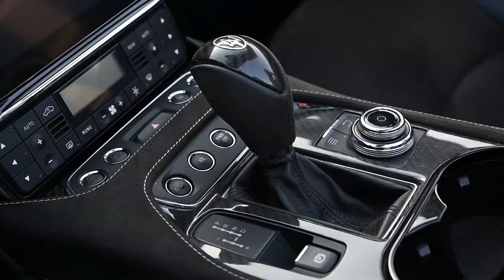Live 18° Giuseppe